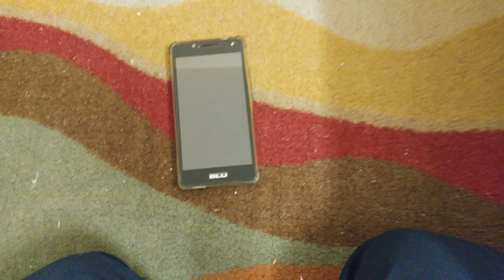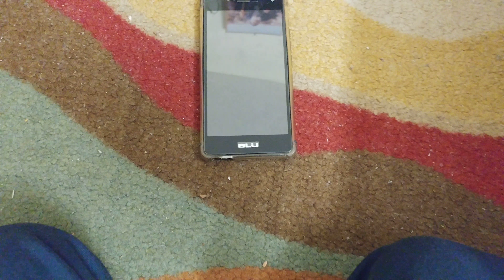A Quick Update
Hi guys this video I'm just going to make a quick update for you guys. I will try to upload more often for more content for you guys to see. I am going to upload in better quality, from 1080p to 2160p. I hope you guys enjoy all my videos!